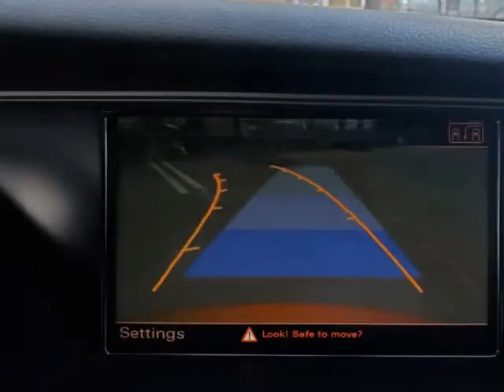2011 Audi S4 S-Tronic Premium Plus ONE OWNER (CARROLLTON, Texas)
PROSPERITY MOTORS
2334 APOLLO CIR
CARROLLTON